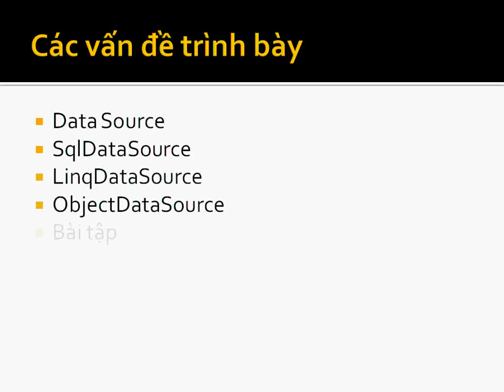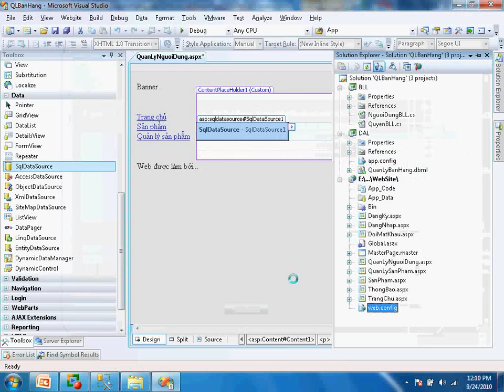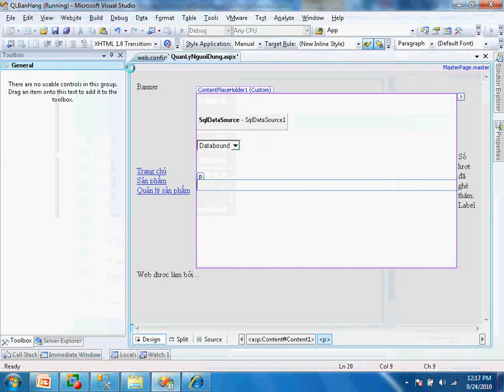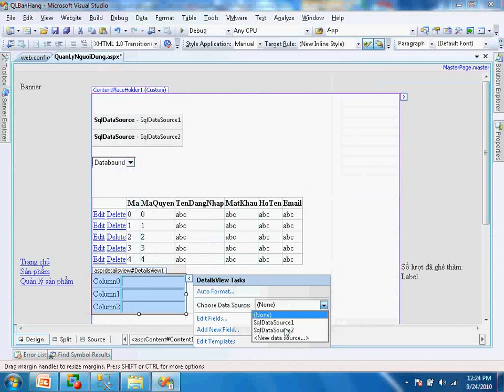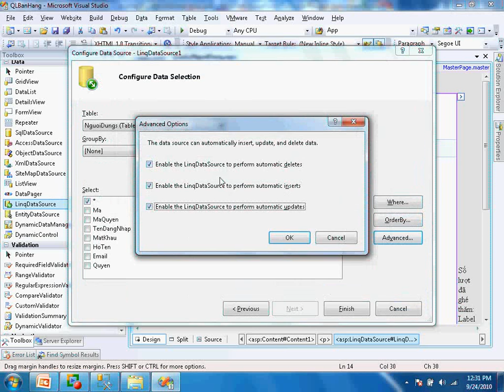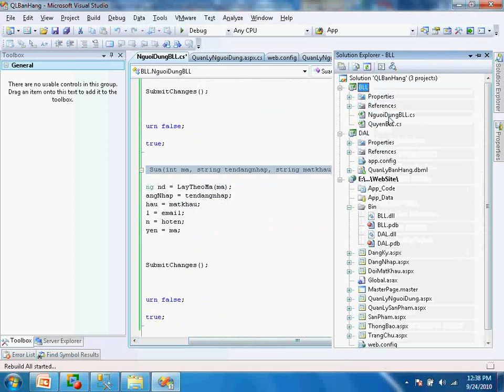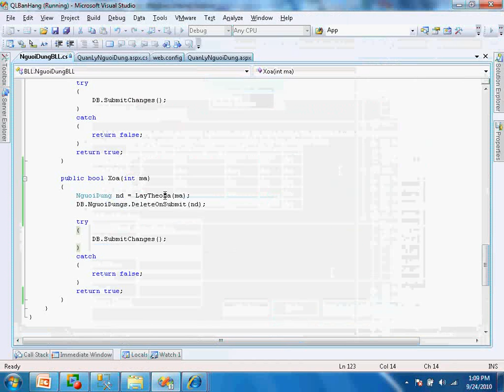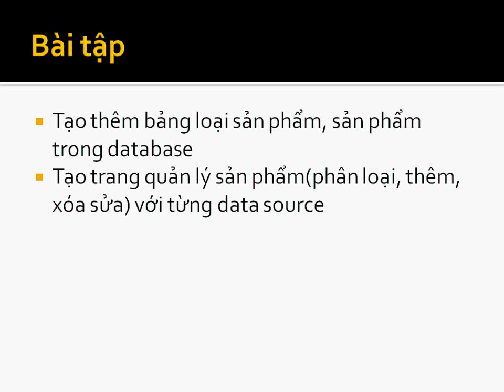Video lập trình web bằng ASP.NET phần 7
Hi! Chào mừng các bạn đến với kênh của tôi. Tôi rất hân hạnh mang tới cho các bạn các video hay và bổ ích nhất! Trân trọng cảm ơn! Hãy ủng hộ tôi, tôi chuyên cung cấp hàng Nhật nội địa với các loại như mỹ phẩm, thực phẩm, hàng gia dụng đảm bảo chất lượng và giá thành luôn tốt nhất hiện nay. Facebook